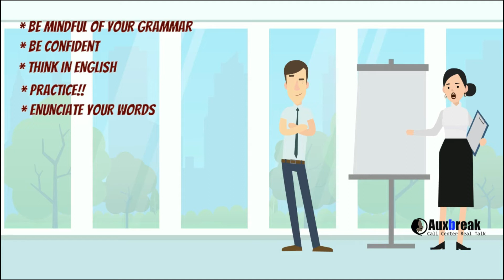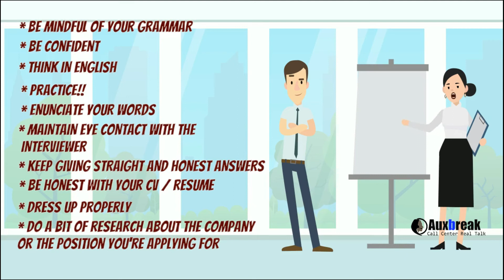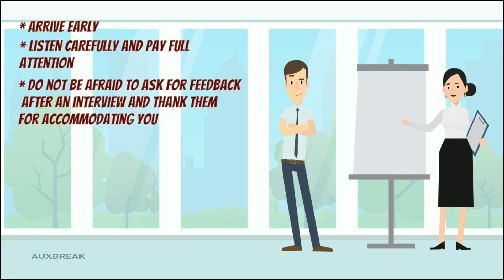What are the things to remember in a Call Center Interview?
In this video, we'll talk about the DO's and DONT'S in a call center interview. Whether you;re applying for a call center job here in the Philippines or outside, these tips will help you land every job interview in a call center.